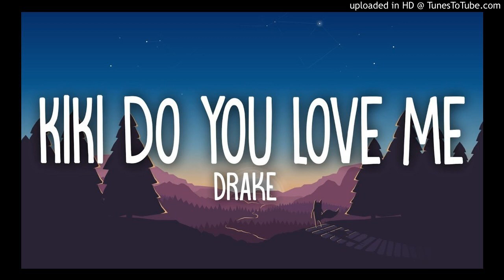IN MY FELLINGS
✔️ Get Song:
new Album "Scorpion" by Drake
→ Tracklist:
Drake - Survival
Drake - Nonstop
Drake - Elevate
Drake - Emotionless
Drake - God's Plan
Drake - I'm Upset
Drake - 8 out of 10
Drake - Mob Ties (Ft. Travis Scott)
Drake - Can't Take a Joke
Drake - Sandra's Rose
Drake - Talk Up
Drake - Peak
Drake - Summer Games
Drake - Jaded
Drake - Nice For What
Drake - Finesse
Drake - Ratchet Happy Birthday
Drake - That's How You Feel
Drake - Blue Tint
Drake - In My Feelings
Drake - Don't Matter To Me (Ft. Paul Anka)
Drake - After Dark
Drake - Final Fantasy
Drake - March 14

"Kiki, do you love me? Are you riding? Say you'll never ever leave from beside me."

Images and footage have CC0 licenses. Visuals are created by me.

Artist: Drake
Album: Scorpion
Released: 2018
Genre: Hip-hop/rap